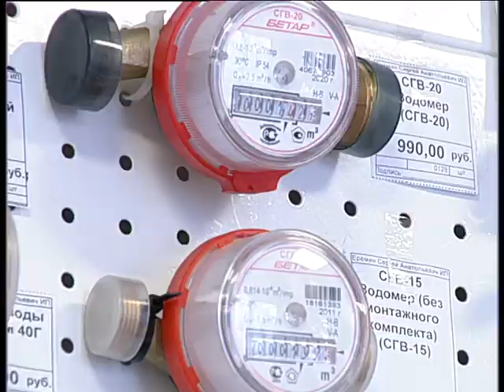Vodomer tools for taxes 5 20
Алексей Челейкин - Водомер проверяет счетчики 5-20, Alexey Cheleykin - Vodomer tools for taxes 5 20